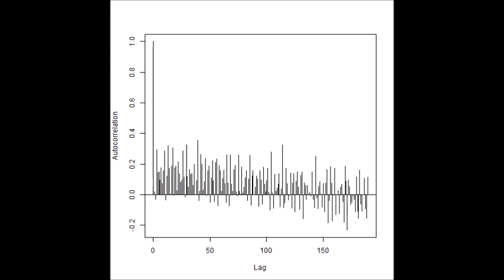超音波技術（多変量自己回帰モデルによるフィードバック解析） ultrasonic-labo